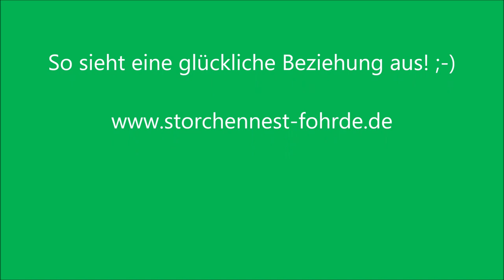Ben ruft Lilly - 22.04.20